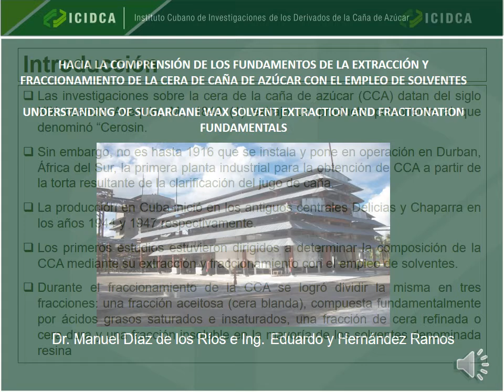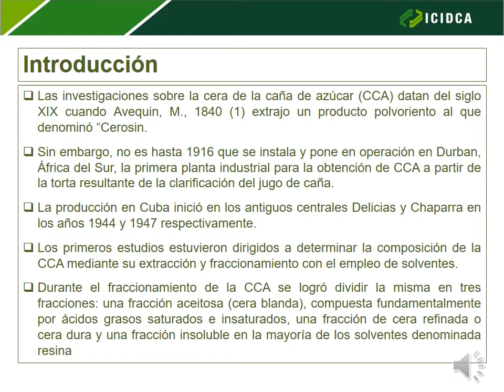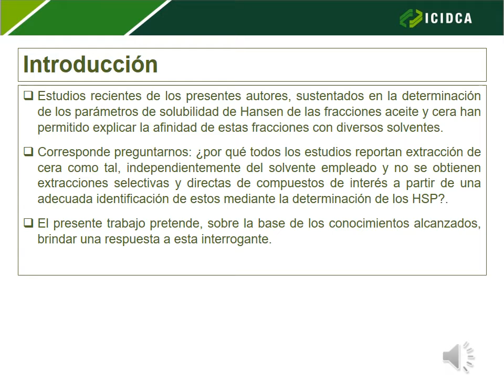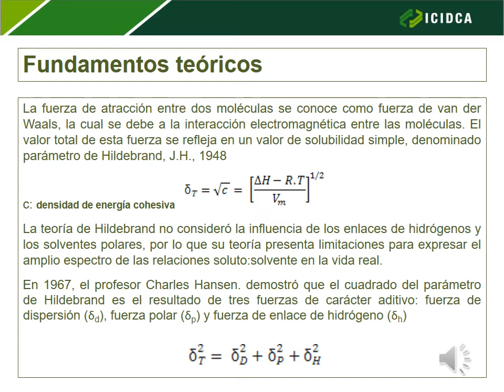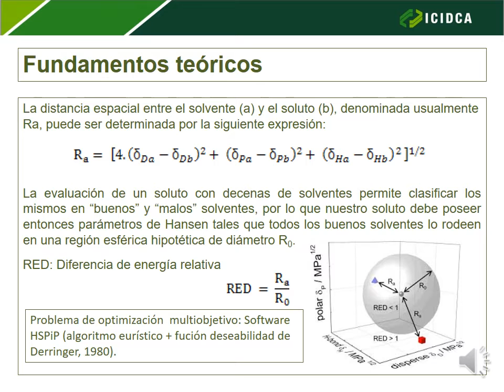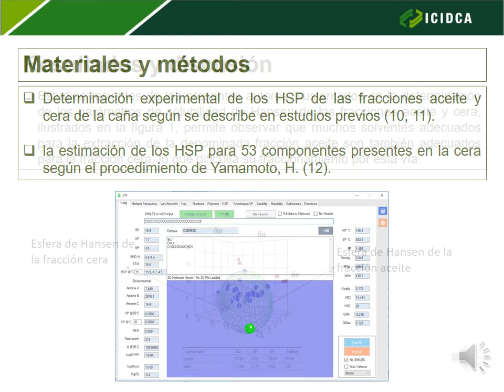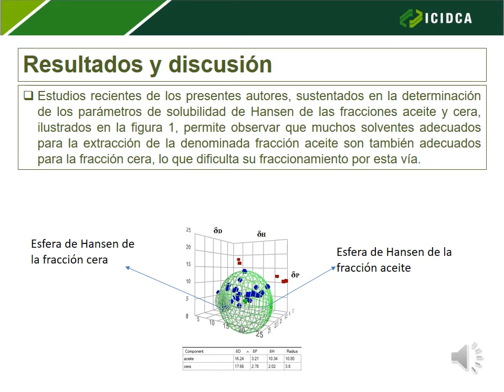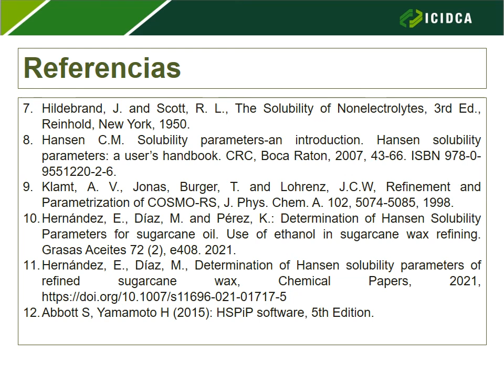Hacia la comprensión de los fundamentos de la extracción y fraccionamiento de la cera de caña de ...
Hacia la comprensión de los fundamentos de la extracción y
fraccionamiento de la cera de caña de azúcar con el empleo de
solventes
Autor: Manuel Díaz de los Ríos